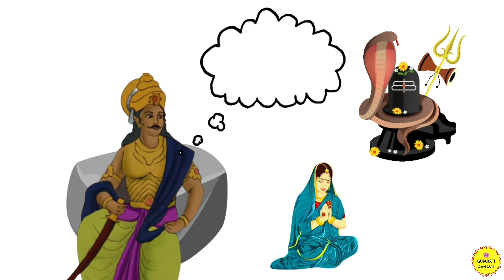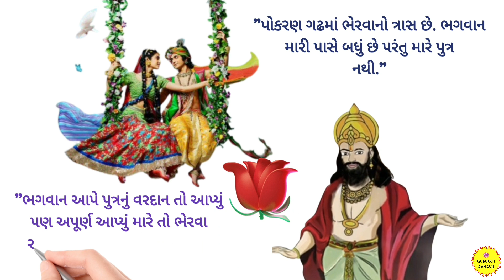રામાપીર નો ઈતિહાસ | Ramdevpir No Itihaas | Ramapir Pragatya | Ramdevpir Na Parcha | Part 1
રામાપીર નો ઈતિહાસ | Ramdevpir No Itihaas | Ramapir Pragatya | Ramdevpir Na Parcha

                                   📌 આજના વીડિયોમાં આપણે રામદેવપીરના પ્રાગટ્યની વાત કરીશું. આ વીડિયોમાં આપણે રામદેવપીર ના પરચા વિશે જાણીશું. રામદેવપીર નો ઇતિહાસ અનોખો અને રસપ્રદ છે. લોકોને રામદેવપીર ના ટેટસ અને રામદેવપીર ના ફોટા ખૂબ ગમે છે. તો ચાલો જાણીએ રામદેવપીરના જન્મની રોચક કહાણી વિશે.

                                   📌 In This Video We Will Talk About Ramdev Pir Pragtaya Story. In This Video We Will Learn About Ramdev Peer Na Parcha. The History Of Ramdevpeer Is Unique And Interesting. People Love Ramdev Peer's Status And Ramdev Pir's Photos. So Let Us Know About The Interesting Story Of Ramapir Birth.

⏰ Time Stamps :-
00:00 Ramdev Pir Itihas
00:16 Ajmal Ji Story
02:09 Ajmal Ji Ane Dwarka Story
05:24 Ramdev Pir Parcho
06:58 Outro Ramdevpir Pragtya Ane Parcha